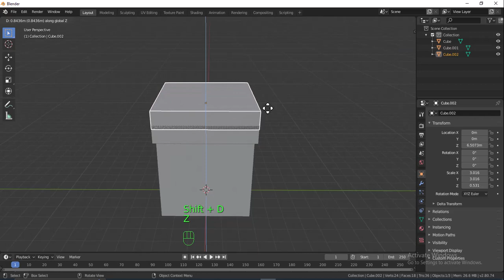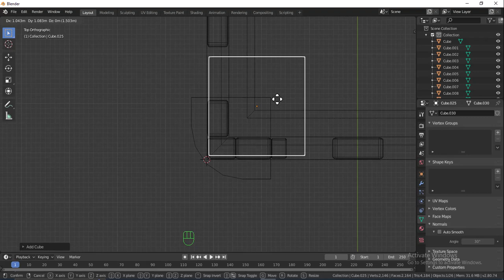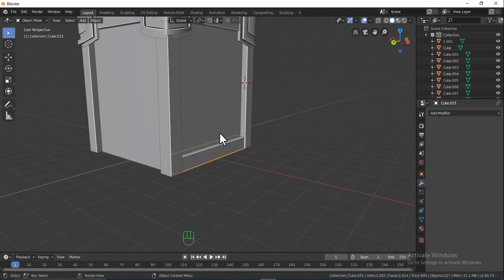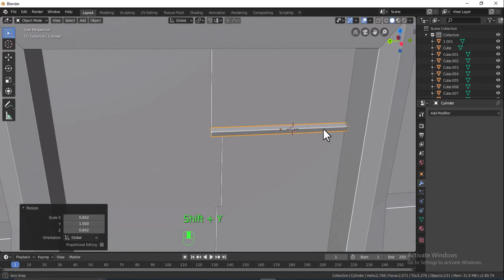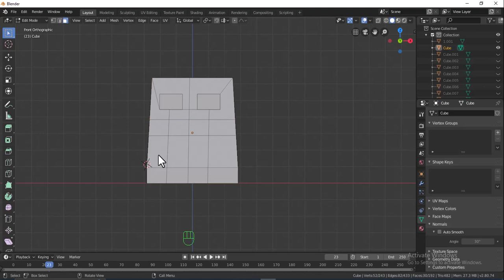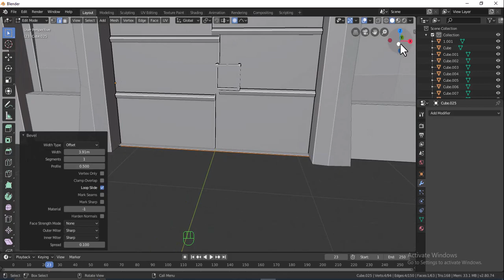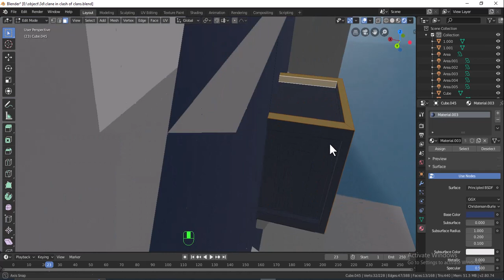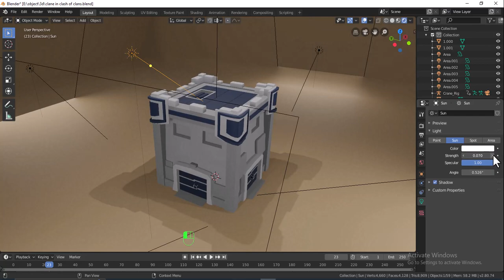CLAN CASTLE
Welcome to CastleCraft Blender, your gateway to the mesmerizing world of 3D design inspired by the legendary game Clash of Clans! 🏰✨ Embark on an epic creative journey with me as we delve into the intricate art of crafting the iconic Clan Castle using the powerful Blender program. 🖌️🔨 Unleash the secrets of digital craftsmanship, from meticulous detailing to lifelike textures, and learn the art of masterfully recreating Clash of Clans structures in the virtual realm. Let's transform pixels into majestic masterpieces and turn Clash of Clans dreams into 3D reality! 🌐🏰💎

👉 Timestamps:
0:00 - Representation of a gold mine
32:15- Lighting
33:30 - Coloring
39:35 - Camera
43:24 - Reality show

🎯 Main topics covered:

- Clan Castle modeling and extraction
- Color the project
- Realistic lighting and display techniques
- setting the camera
    Are you ready to bring your 3D art to life? Whether you're an experienced 3D artist or a beginner, this tutorial will provide you with valuable insights and techniques to enhance your 3D design skills.

📧Do you have questions or suggestions for upcoming lessons?

All designs for the game Clash of Clans :-

Unleash your creativity and create an amazing 3D gold mine mixer.
   In the blender!